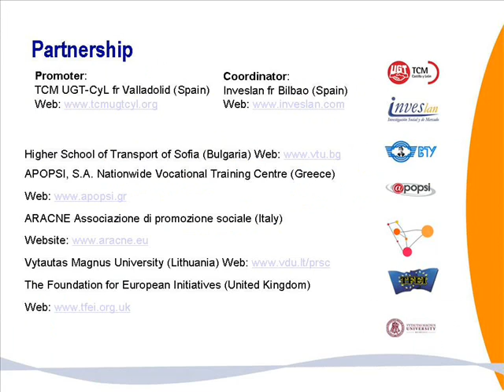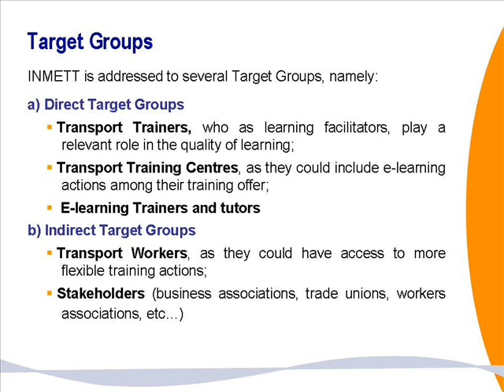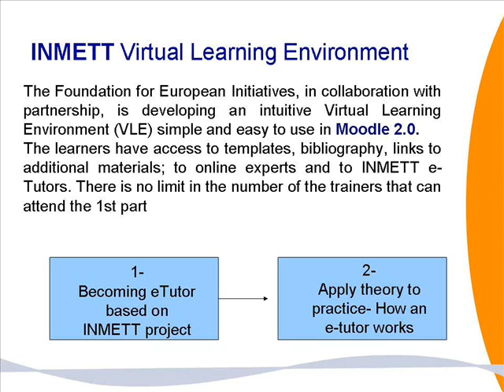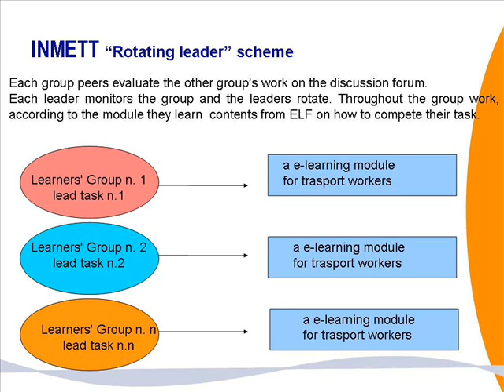Sommella - Innovative Training for Transport Trainers.wmv